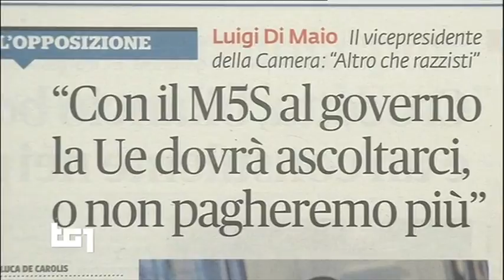Simone Valente (M5S): Tg1 "Concentrati sui contenuti"